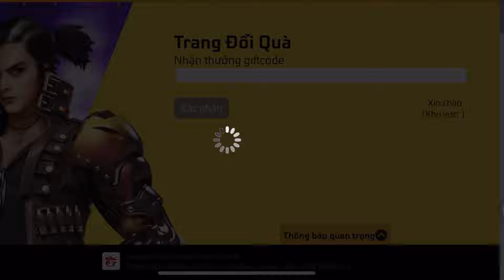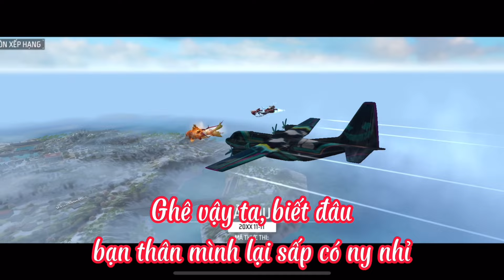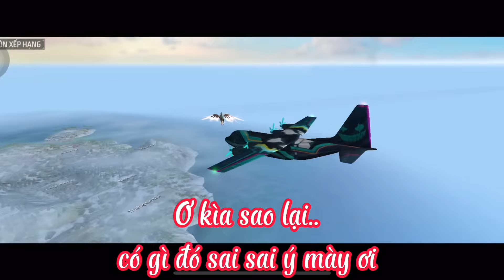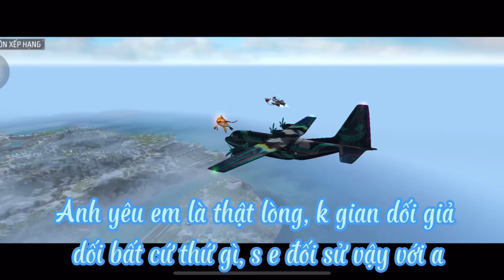Tik Tok Free Firee | Full Phim Ngắn Tổng Hợp : Khi Nào Chúng Ta Yêu Nhau lần nữa | Tuấn Kha Gaming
❤Nếu các bạn xem video thấy hay thì đừng quên ấn Thích và Chia sẻ nó đó là động lực để mình ra video càng thêm chất lượng và cũng đừng quên nhấn vào 🔔 để xem được những video mới nhất của Kha nha. ❤

© Bản quyền thuộc về  Tuấn Kha Gaming
© Copyright by Tuấn Kha Gaming ☞ Do not Reup
🎼 Music ❤️❤️